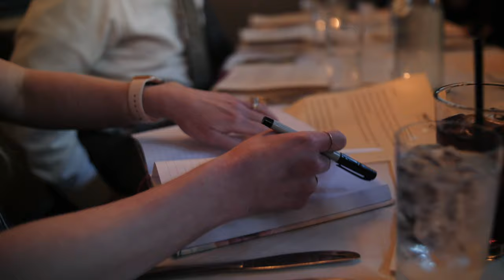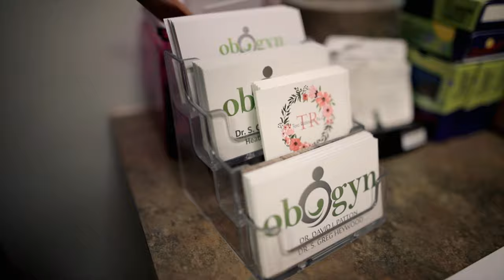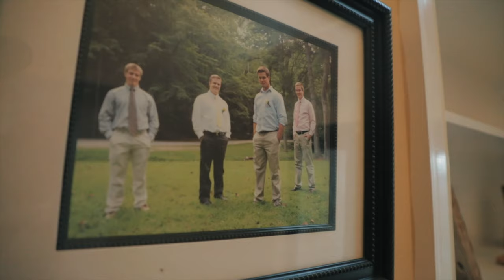The Story | Vlog 06